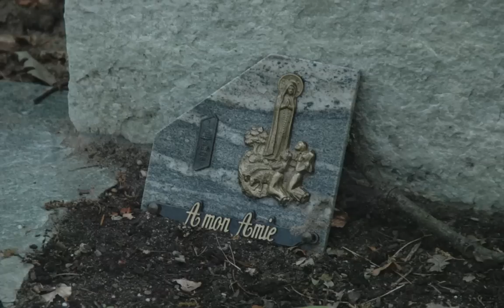Aresia Dag.mov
Op zaterdag 18 juni kwamen vrienden en vriendinnen, bijna een jaar na dato, opnieuw in Hilversum op begraafplaats Zuiderhof bijeen om - ditmaal bloemrijk - Aresia Meidam te gedenken. Ze was een goede vriendin en we missen haar, nog steeds.